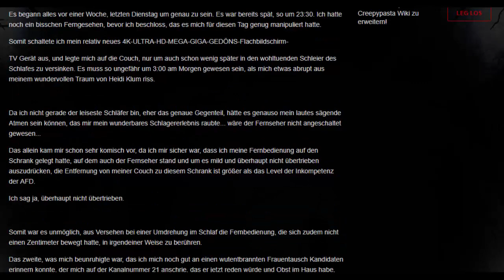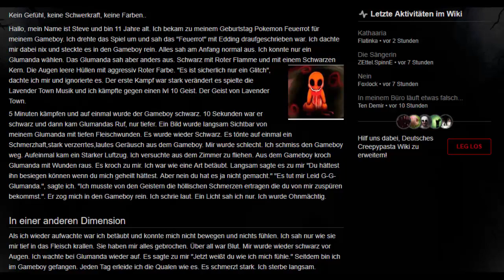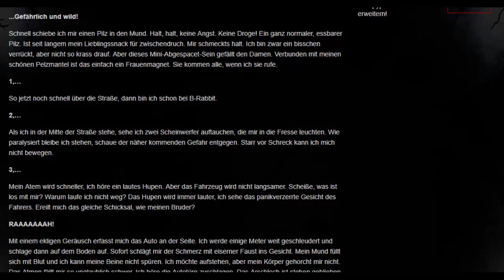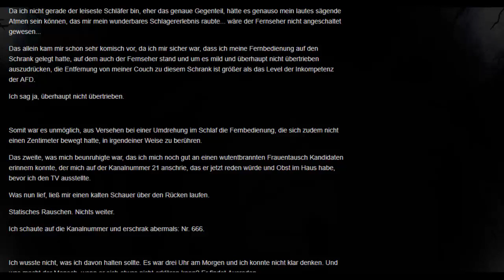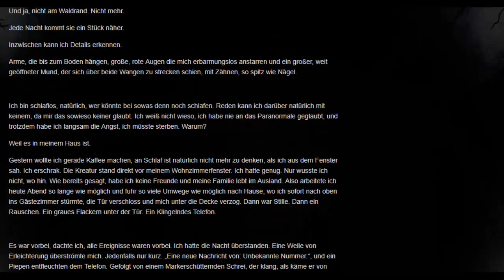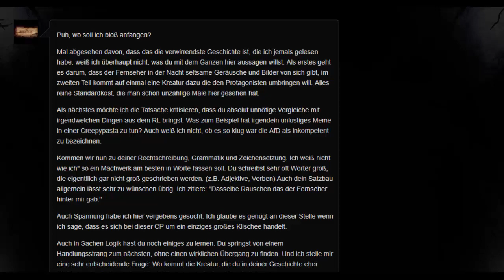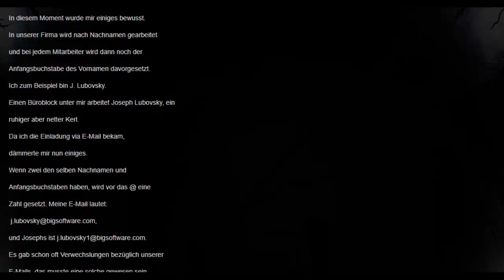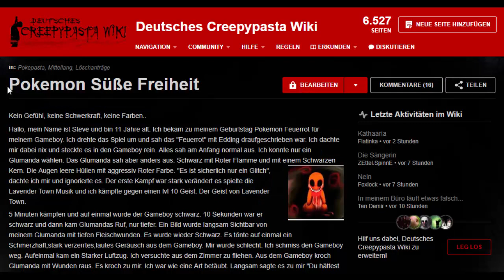Trashy Pasta - Schlechte Creepypasta's mit dem GIANT und Alfonzo - Folge 30